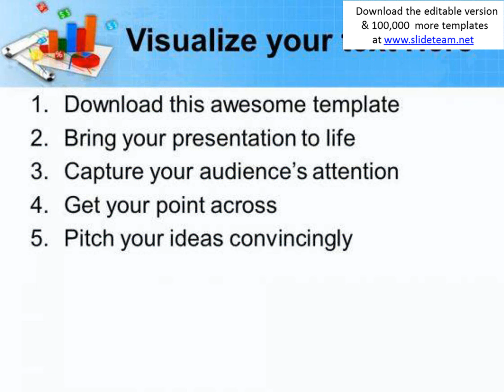bar pie chart business marketing powerpoint templates ppt backgrounds for slides 0413